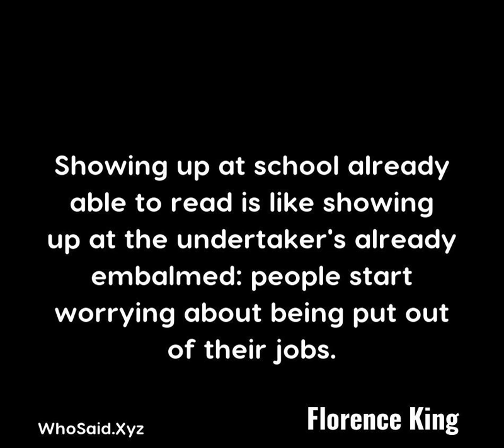Florence King: Showing up at school already able to read is like showi......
Showing up at school already able to read is like showing up at the undertaker's already embalmed: people start worrying about being put out of their jobs.  A quote from, Florence King